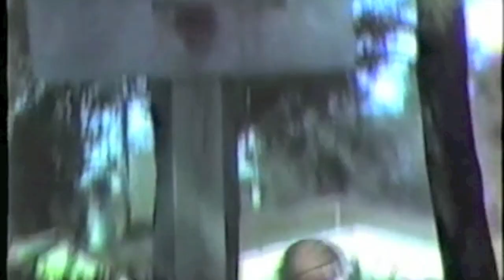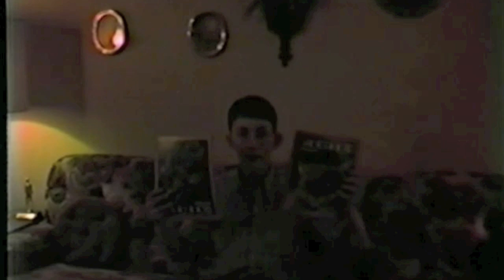Old School Adam The Woo - First Time With Video Camera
- From the moment I found the beauty of a video camera I was hooked. Here are some old clips from the start of my infatuation with video. Enjoy !